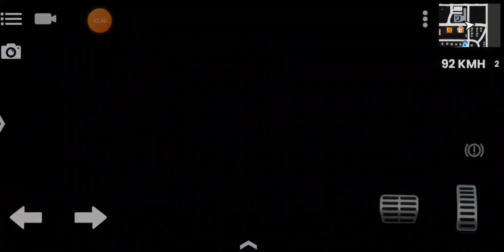REBAIXADOS ELITE BRASIL O NOVO GUINCHO ESTAR ESCONDIDO NO JOGO